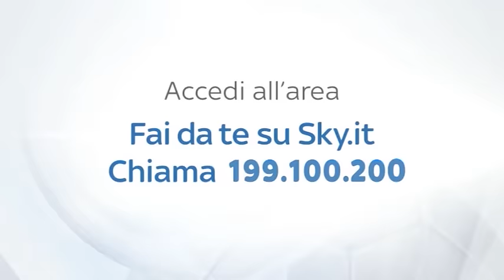SUBITO IN CAMPO DOPO INTER-BOLOGNA TIM CUP